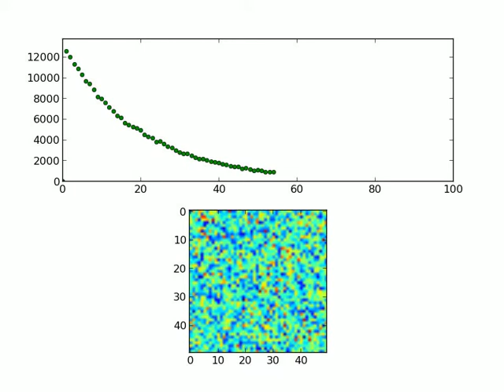Nuclear decay: moderate population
Geiger counter readings from a radioactive source consisting of a moderate number of nuclei. Note that the random variations are fairly small, relative to the general pattern of decay.

The time units on the horizontal axis are arbitrary, so this could represent pretty much any type of nucleus. The numbers could be seconds, minutes, years, or centuries (though obviously it's not practical to run Geiger counters for that long!).